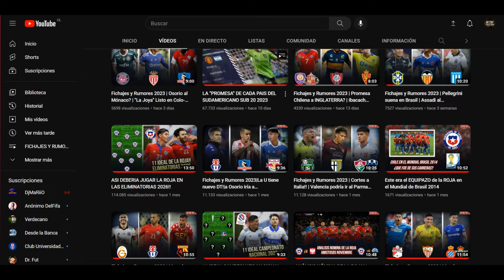El MEJOR jugador SUB-23 de cada club CHILENO | Campeonato Nacional 2024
En este video repasaremos quienes son los mejores jugadores categoría Sub-23 de cada equipo del campeonato nacional 2024, algunos incluso son aun mas jóvenes podrían considerarse como sub-20 y sub 21.